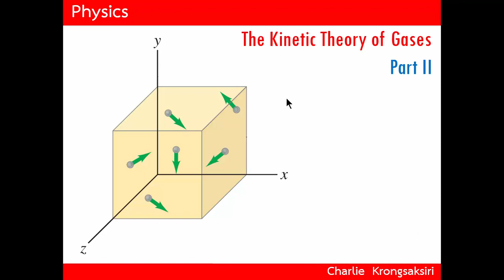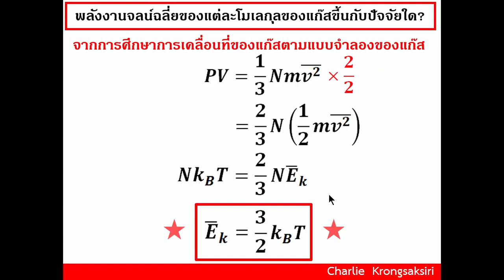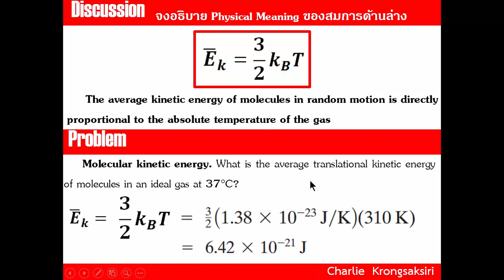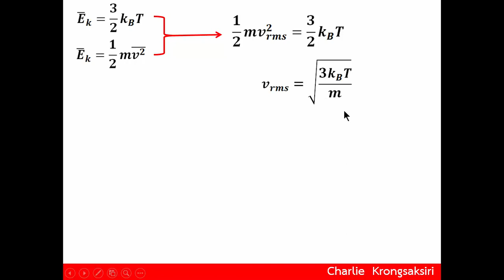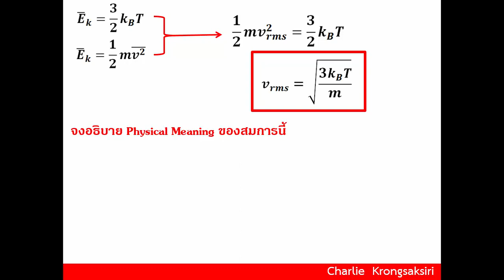EP12 - ทฤษฎีจลน์ของแก๊ส (ตอนที่ 2)